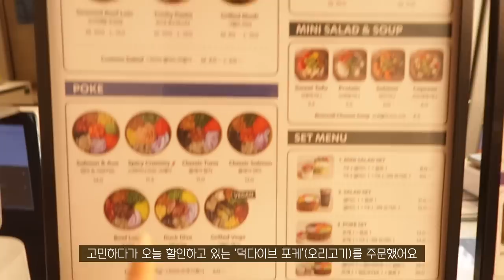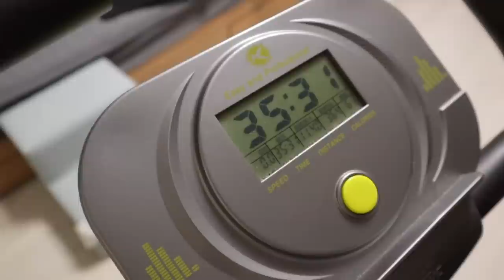SUB)🌯간단한 재료와 쉬운 방법 덕분에 건강한 식습관 유지할 수 있는 지속가능한 다이어트 식단 요리브이로그 | 카레리조또, 시금치또띠아롤, 시금치간장파스타, 샐러드, 토달볶음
01:01 '몬스터플레이스' 닭가슴살 샐러드+연어추가
02:08 '그리너' 덕다이브 포케
03:44 '프로티원' 단백질 쉐이크
03:59 샤인머스켓 요거트볼
05:38 시금치 토달볶음
08:16 시금치 또띠아롤
11:38 시금치 간장파스타
14:05 카레리조또

오늘도 건강하고 맛있는 식단 담은 영상을 가져왔어요:)
이번 영상에선 저렴하게 구매한 시금치가 자주 등장하는데요!
뽀빠이도 힘나게 하는 시금치, 여러분도 저렴할 때 구매해서
영상에서 보여드린 것처럼 여기저기 활용해 드시면 좋을 것 같아요〰️🤍
제가 벌써 4년차 유지어터가 되었는데, 초반에 다이어트 시작할 때와 달리
웰빙과 건강 트렌드가 꾸준히 지속적인 관심을 보이면서 다양한 건강식 맛집이 생기고 있는 것 같아요! 그래서 최근 이런 건강식 맛집을 찾아다니는 재미에 빠졌는데 오늘은 영상에서 두 곳을 담아봤어요!✌🏻
한 곳은 오래 전부터 자주 다니던 곳이라 믿을 수 있는 맛집이고,
또 다른 한 곳은 구독자님이 추천해주신 곳인데 진짜 맛있더라구요..!!
지난번에 우리 하루들이 추천해준 샐러드 맛집 모두 캡쳐해놨는데
하나씩 가보고, 영상에서 더 많은 분들에게 솔직하게 후기 공유해드릴게요❗️
좋은 정보 있으면 영상과 댓글에서 열심히 소통해보자구요!
우리 건강길만 걸어..⭐️💛
그럼 여러분 오늘도 영상 편안하게 봐주시고
우리는 다음 영상에서 만나요! 감사합니다🫶🏻